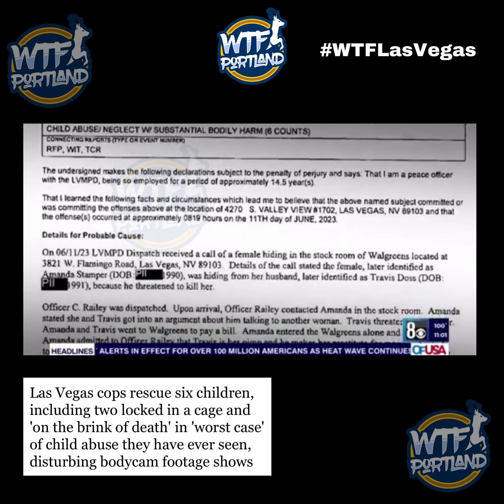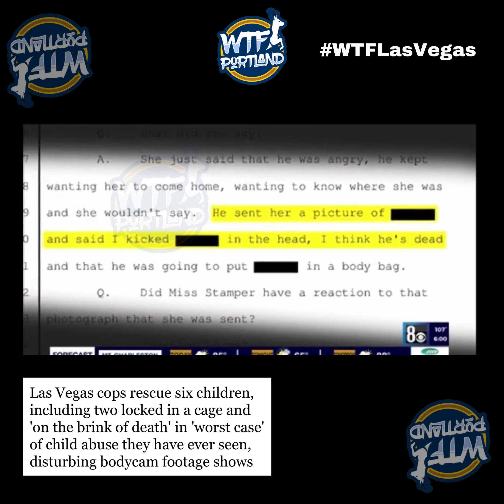Las Vegas cops rescue six children, including two locked in a cage!